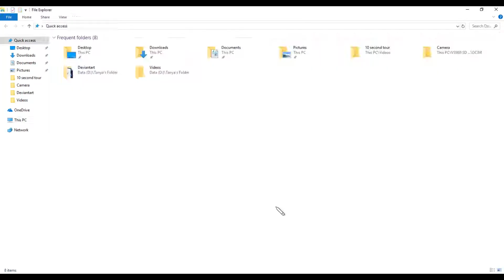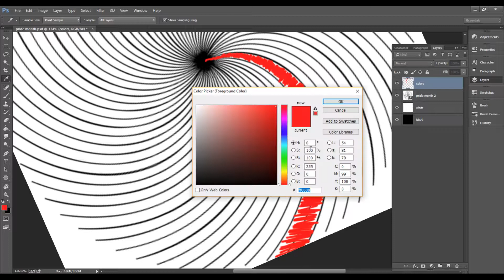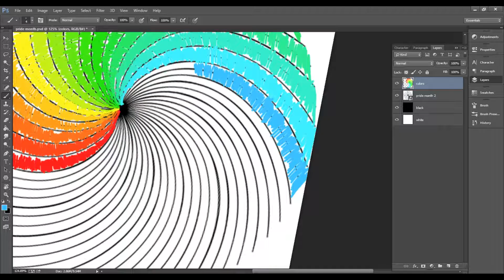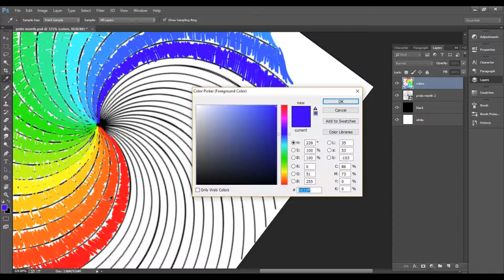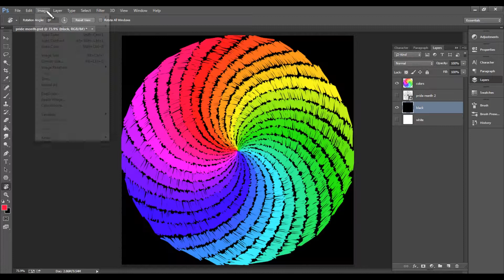Speed Paint for Pride Month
So, this is the result when I take less than an hour to color something. But it's still pretty cool, right? Oh and the fact that it somewhat resembles the Macintosh loading cursor (the one you see just before your program crashes) is actually a coincidence. I came up with this using zero influence from any Apple products.

In the beginning you can see me setting up a stencil so I can easily get that galaxy swirl. I refuse to believe that even the best artists can freehand this. If you count how many different colors there are, you'll get 30. Why? Because there are 30 days in the month of June, of course! Why the swirl? I don't know, one world one love or something like that.

So, with this drawing I accomplished two things: making one of my favorite color combos (a rainbow, in case it wasn't obvious) and getting to support the LGBT+ community. I am a budding straight ally and I only grow more accepting with each day that passes.

To see this and other works of art I've created, you can visit my deviant art profile: